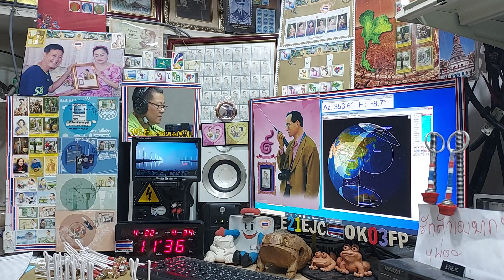BA7LFQ fm qso with E21EJC on Satellite EYESAT-1 (AO-27) 22 APRIL 2021